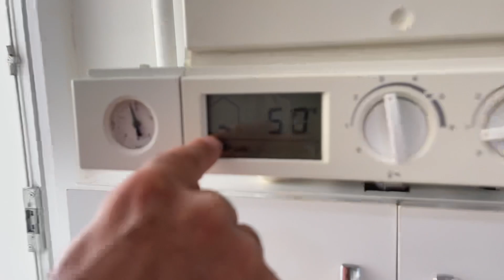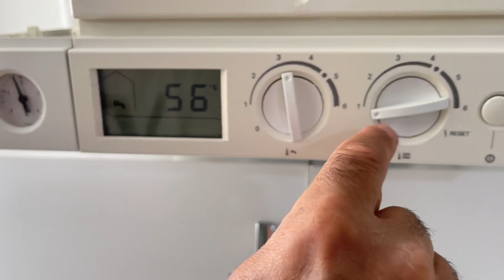Doğalgaz Neden Çok Gelir?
LÜTFEN CİHAZLARINIZA KENDİNİZ MÜDAHALE ETMEYİN.

Piyasada çok fazla dolandırıcı ve hırsız tamirciler olduğu için bu videoları izleyerek kendi cihazınız da yapılması gereken işlemleri öğrenebilir ve vereceğinizi ortalama ücretin farkında olursunuz.

Ankara'da Kombi ve Petek Temizliği için: Fatih BANK Beyaz Eşya Kombi Servisi

En Çok İzlenen Tamir Videoları